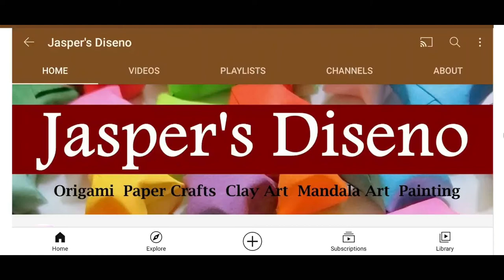Easy Clay Art Mushroom | DIY Miniature Crafts | Play Dough Mushroom | Step-by-step tutorial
Clay Art Mushroom :
Clay Art is a type of art with modelling clay where we can make the clay into various shapes. Easy crafts to learn for all age groups. With this clay modelling, we can do arts and crafts. In this video, we learn how to use modelling clay for making miniature mushroom.